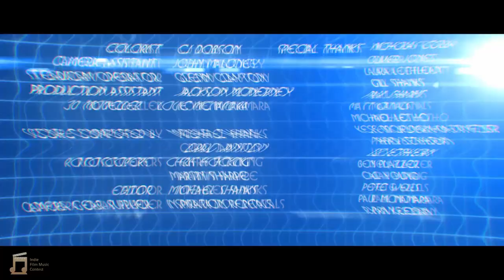[2nd Place] Indie Film Music Contest 2022: Time Trap | Friedrich Gattermann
My official entry for this year's indie film music contest.

Time Trap

by Michael Shanks

Thank you so much for providing this great short film! It was a lot of fun to write the music for it.

Feel free to give some feedback in the comment section. If you have any questions regarding what libraries and sounds I used or what ever, hit me up :)

I went for a dark comedy approach because of all the dark and humoristic elements in the film. I combined some classic orchestral elements with synthesizers to match the overall setting of the film.

Good luck to all the other participants!